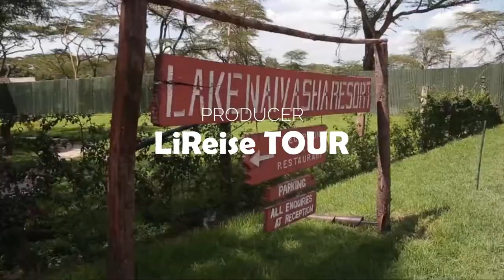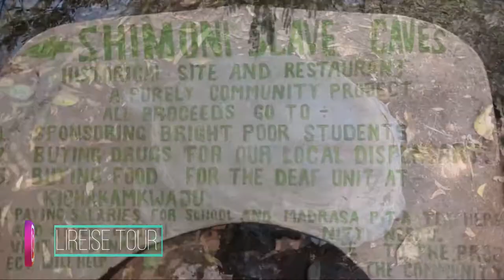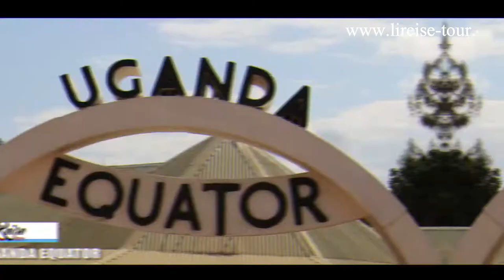EAST AFRICA CLASSIC SAFARI OFFICIAL TRAILER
THIS IS A SHOT BRIEFING OF LiReise  TOUR SAFARI EXPERTS AROUND EAST AFRICA.